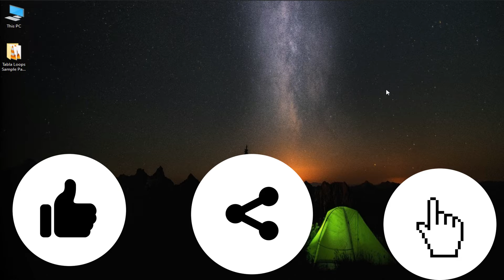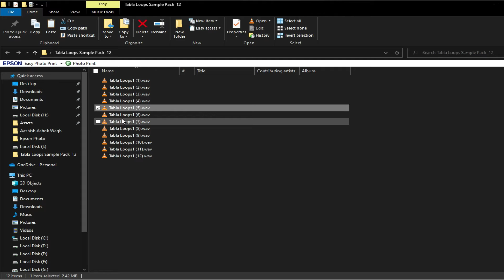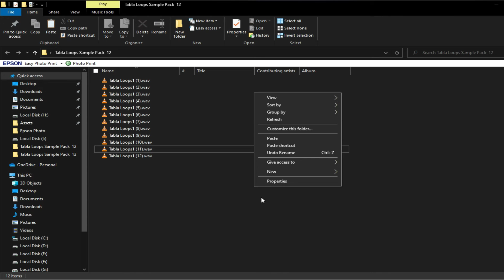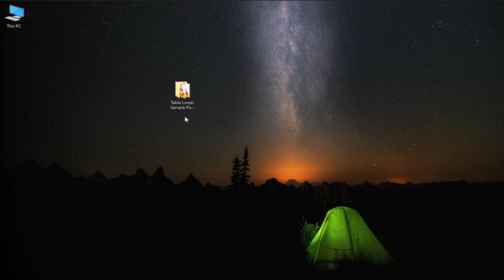Tabla Loops Pack Download Free ,Sample Pack ,youtube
पासवर्ड सर्व कॅपिटल लेटरचा आहे आणि जागा नाही
Password is All Capital Latter's and No Space